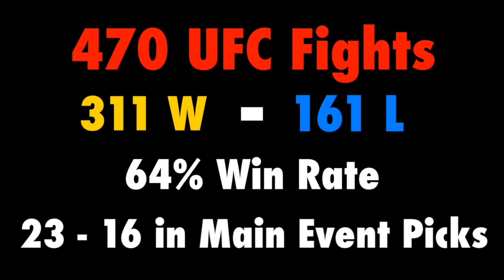UFC Fight Night: Allen vs Craig Full Card Predictions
Verdict @i9ines